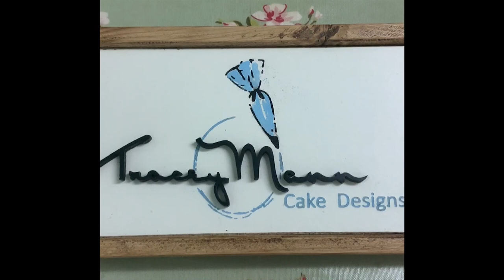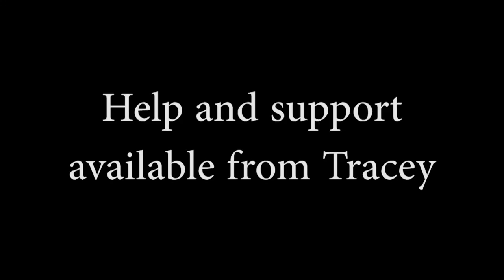Painting on Chocolate with Tracey Mann